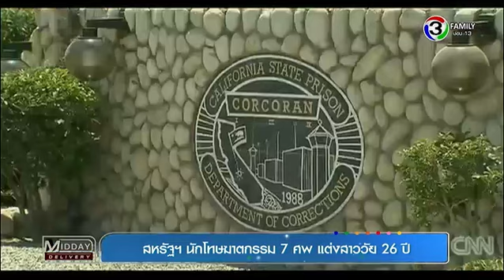Midday Delivery | สหรัฐฯ นักโทษฆาตกรรม 7 ศพ แต่งสาววัย 26 ปี | 20-11-57